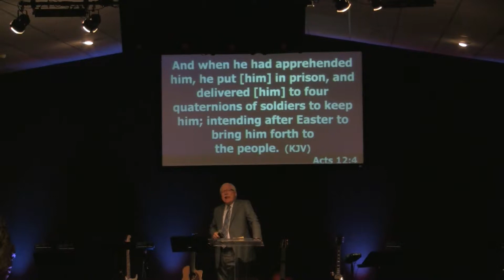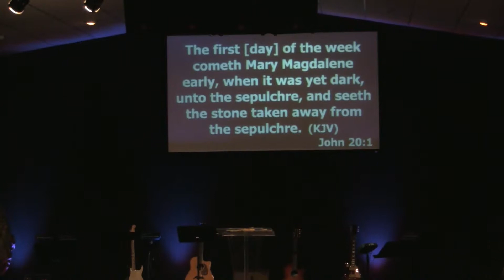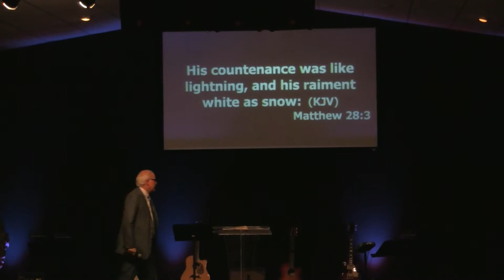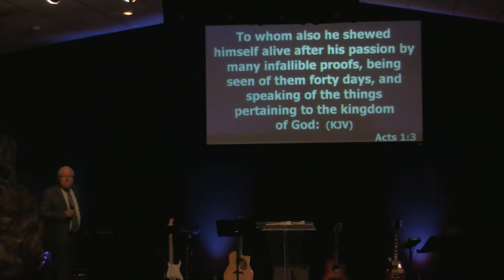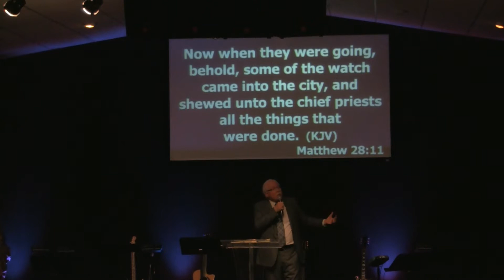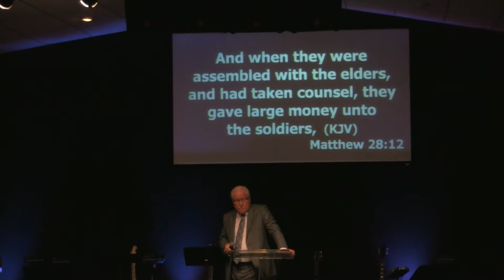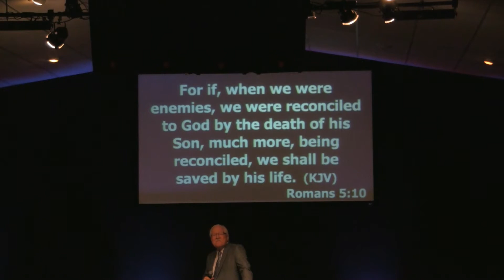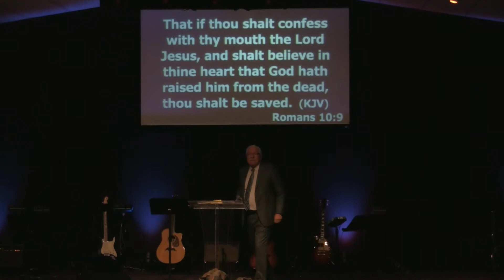"The Empty Tomb" by Pastor Randy Vanesian on Easter Sunday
TheEmptyTomb by Pastor Randy Vanesian on Easter Sunday Plus He is Risen by the Stack Brothers @ Living Faith Church with a Heart in Prescott Valley, AZ on April 5th, 2015